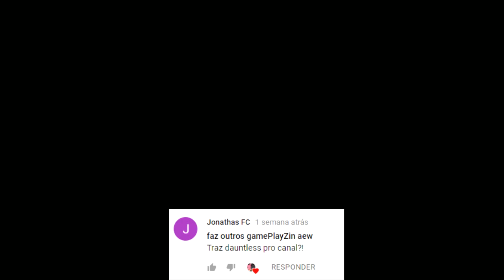Dauntless (Fortnite + Monster Hunter) Paga Nada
Dauntless é um game de aventura/rpg onde se joga com até 4 outros jogadores enfrentando montros no estilo monster hunter e GRATUITO jogue agora  :D

►---PROGRAMAÇÃO---◄
Todos os dias as 19h
♦Séries

•Caixa Postal:
Biguaçu - SC
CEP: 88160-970